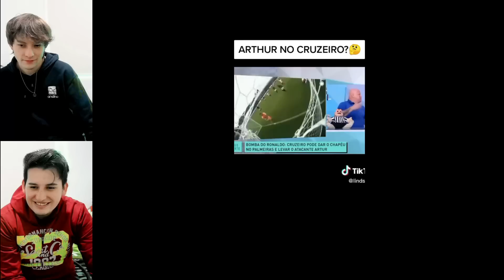ARTUR É DO PALMEIRAS E AINDA QUER UM REFORÇO DE PESO MÍDIA E RIVAIS FALAM DAS CONTRATAÇOES DA LEILA